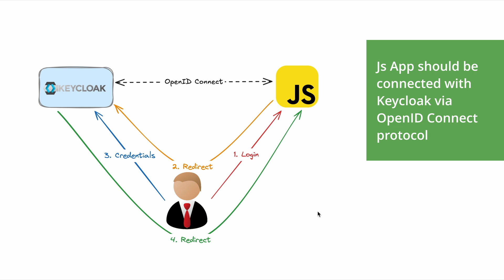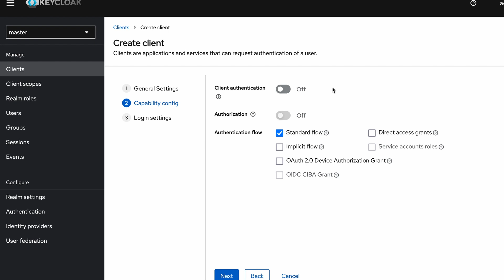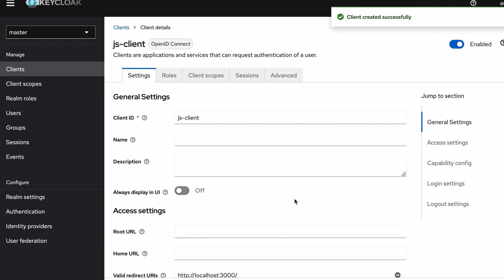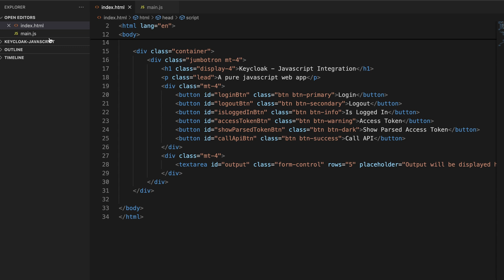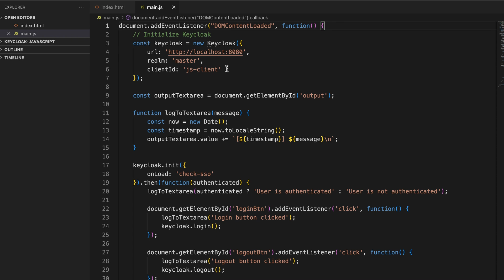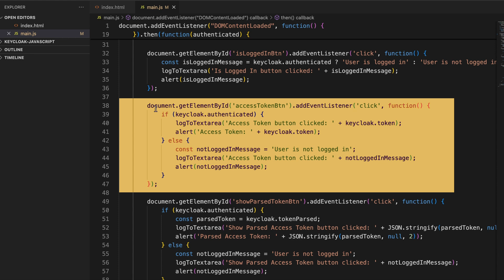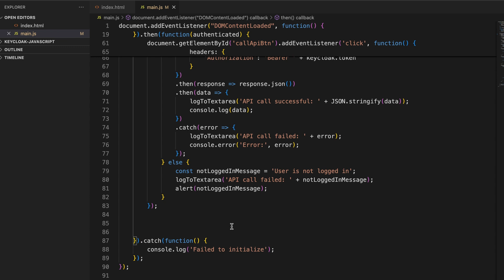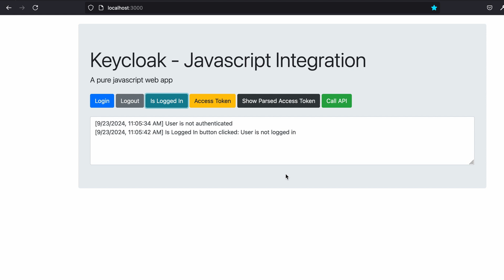Securing a Pure JS App Using Keycloak | OpenID Connect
How to secure a pure Javascript app using Keycloak identity and access management. OpenID Connect protocol is used for this integration. Integrated via Keycloak Javascript SDK.